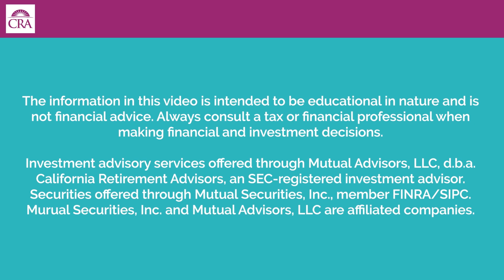Finances in Your 50s: Investing and IRAs for Women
Financial planning tips for women in their fifties based on longer life expectancy and your financial goals.

Topics:
Catch-up provisions
Stocks
Your IRA as a woman in her 50s
Your financial independence

Maili Bergman is a Personal Wealth Advisor with California Retirement Advisors (CRA) and a Registered Investment Representative specializing in holistic financial planning for professional women and equity compensation.

Related blog post:
Stay-at-Home Moms: Protect Your Financial Future with a Postnuptial Agreement

Where successful Californians go to plan and invest wisely for and during retirement.

California Retirement Advisors (CRA) was founded in 1997 by Christian R. Cordoba, a CERTIFIED FINANCIAL PLANNER professional, with the goal of providing clients financial retirement advice beyond merely buying investments.

We specialize in helping you grow and protect your income and assets, and save money on taxes for a worry-free retirement. To do so, we provide comprehensive guidance for successful people with the unique financial challenges of living, working, playing and retiring in (or from) California.

Our single CORE purpose is to compassionately empower successful people to live a better life.

Our unique CRAve Life Advisory process is designed to help if you want to make smart financial decisions for or during retirement, but don’t have the time, knowledge or desire to do it yourself.